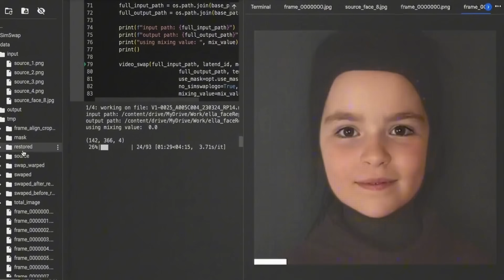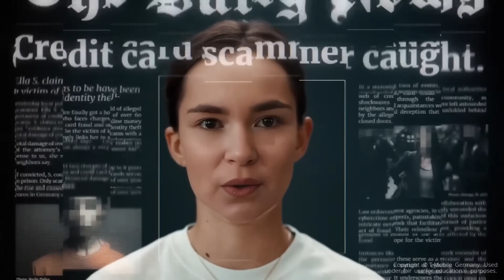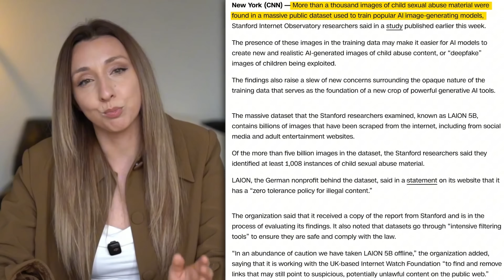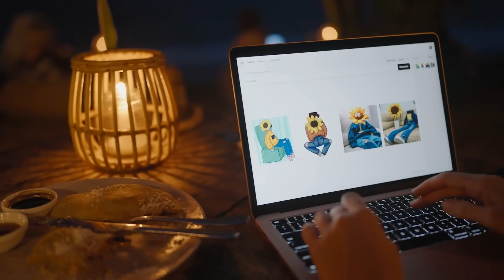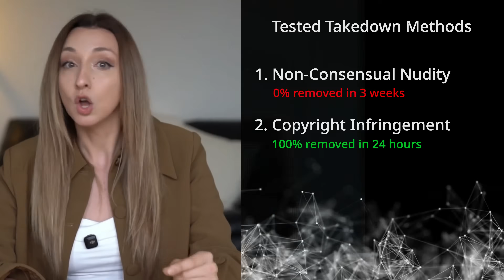Is Your Kid's Face Being Used Online Without You Knowing?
We talk about the risks of AI frequently, but very rarely do we talk about the rising risk to children and their futures.

Stanford researchers found AI-generated child material is DOUBLING every 90 days. Parents don’t realize posting their child’s image online in 2025 isn’t the same as 15 years ago. With the recent release of SORA 2, the risk of deepfakes are bigger than ever.

00:00 The Digital Dilemma: Your Child's Online Image
01:22 What The Data Shows
02:10 How the Scam Works
05:11 The Legal Loopholes and Platform Failures
06:44 How to Protect Your Child
10:12 Join the Conversation: Share Your Experiences
10:40 Final Thoughts: Please Help Me Protect Children Around the World

Thank you to T-Mobile Germany for creating this powerful infomercial. The original is titled "A Message From Ella", and can be found on Youtube.